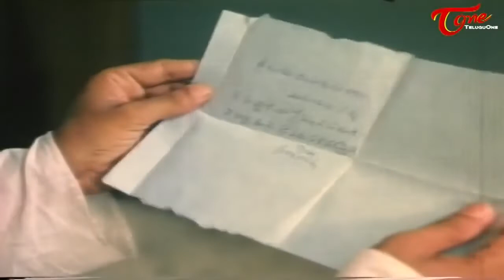శ్మశానంలో వాకింగ్ ఏంటి సార్..! | Suthi Veerabhadra Rao Comedy Scenes | TeluguOne Comedy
Suthi Veerabhadra Rao Telugu Movie Comedy Scenes Back To Back -  నాన్ స్టాప్ కామెడీ సీన్స్